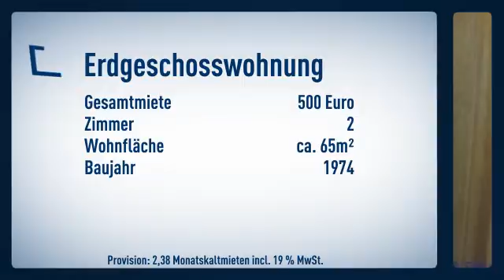***CHARMANTE 2-ZI.-WOHNUNG MIT TERRASSE*** in NR-Segendorf